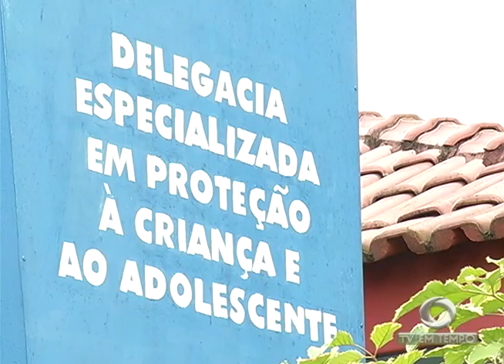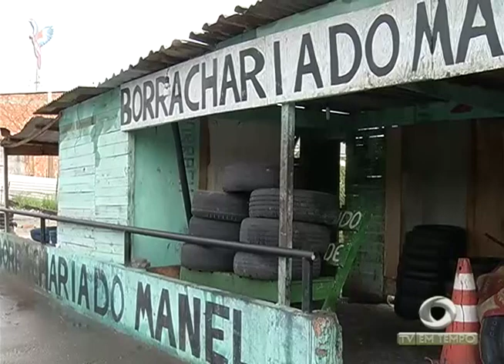Tiroteio no Nova Cidade deixa um homem morto e outras duas pessoas feridas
02º BLOCO JORNAL 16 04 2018 - Tiroteio no Nova Cidade deixa um homem morto e outras duas pessoas feridas